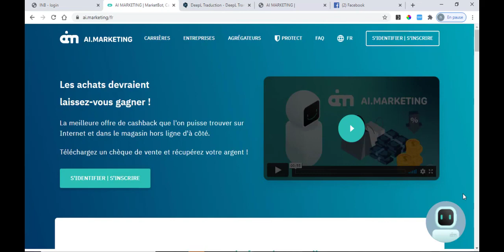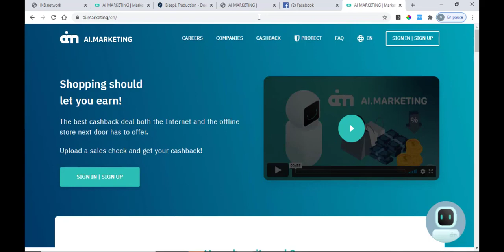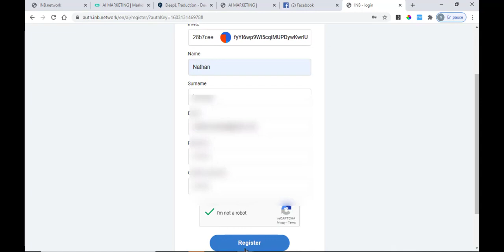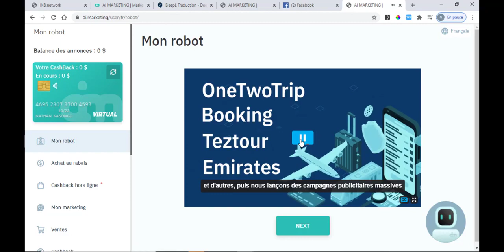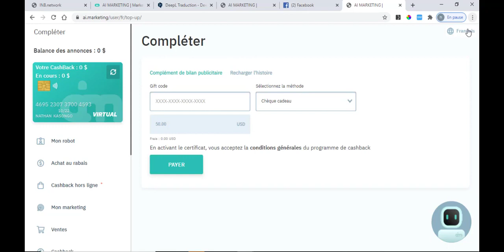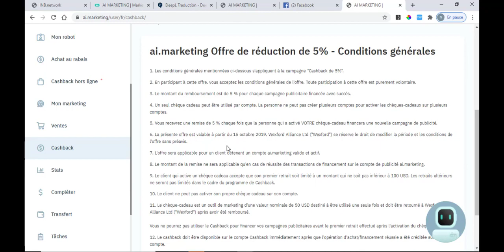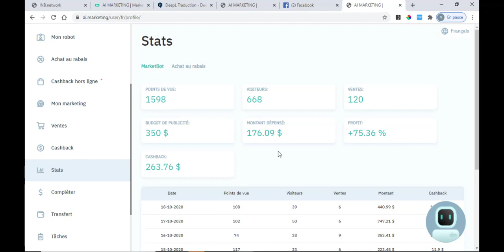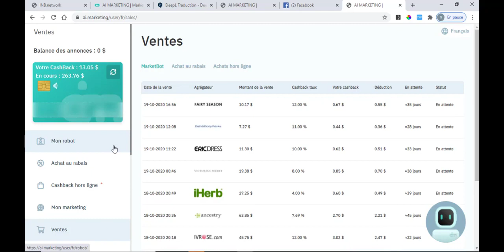Chèque cadeau de 50 USD à l'inscription !